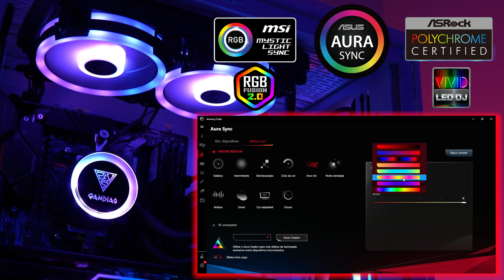TOP GABINETES GAMER NO BRASIL!!🤟🏻🔥 Confira as MELHORES opções do mercado em JULHO/AGOSTO/SETEMBRO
E aí Galera, tudo tranquilo com vocês??

Neste vídeo vamos trazer uma lista com 11 opções de GABINETES GAMER que estão disponíveis no mercado brasileiro atualmente e que são excelentes opções caso você esteja montando seu primeiro setup ou querendo dar aquele upgrade!!

Conheça o SCYTHE FUMA 2, o Air Cooler que mais vale a pena pegar no Brasil atualmente

💫 Coolers:
Air Cooler:

🔊 Caixas de som:
- Monitor de áudio EDIFIER R1280DB (Cupom PIPOCATECH)
- Caixas de som 2.1 EDIFIER M206BT (Cupom PIPOCATECH)
- Caixa de som EDIFIER D12 (Cupom PIPOCATECH)